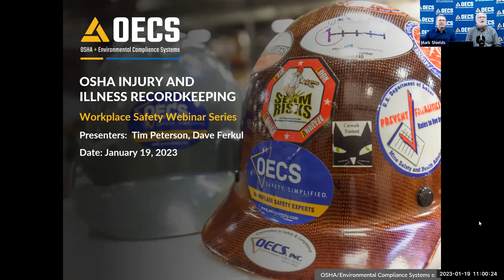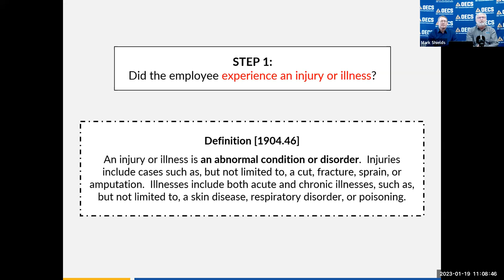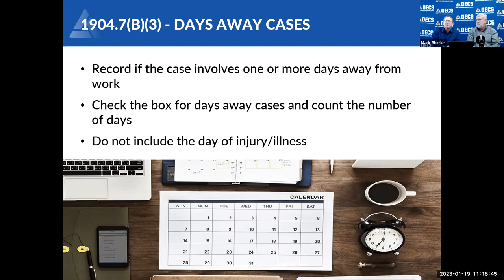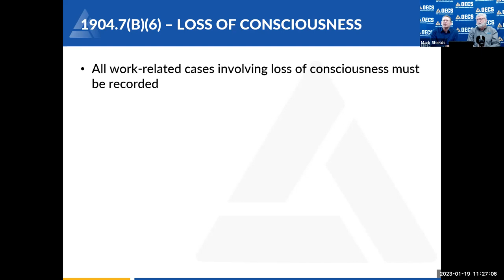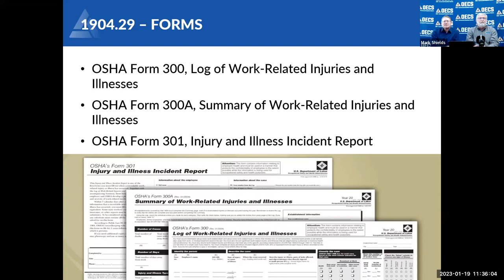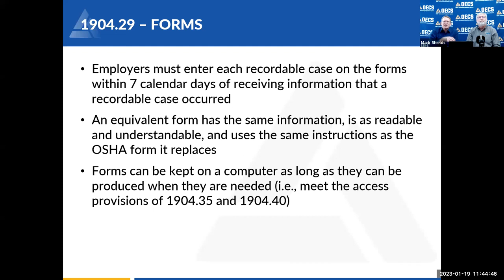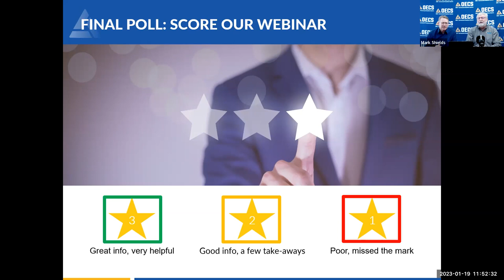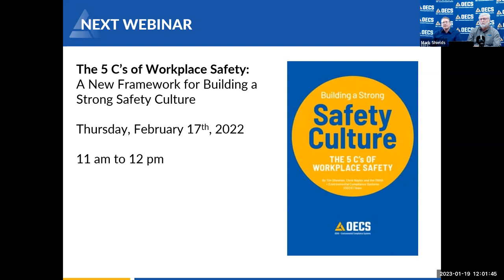OSHA Recordkeeping: Workplace Safety Webinar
Learn OSHA's recordkeeping requirements for work related illnesses and injuries. Find out what forms you'll need to keep your company up to par. Steer your safety program in the right direction with the guidance of our presenters.

Inspire a strong safety culture in your workplace!

Presenters:
Tim Peterson, CHST
Dave Ferkul, CIH, CSP